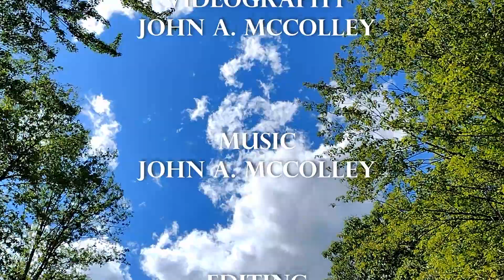Blue and Green Sky and Leaf Meditation Minute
A minute of steel tongue drum music while clouds slide by in brilliant blue above green canopies for a moment of peace in your day.

Thanks to everyone who likes, subs, and shares these videos! I play all the music and record all the video myself, with rare exceptions noted in the end credits, so this is the smallest of small operations.
Or grab a T-shirt or mug or...? with the IM logo on it! (or some of my abstract art or nature photos)